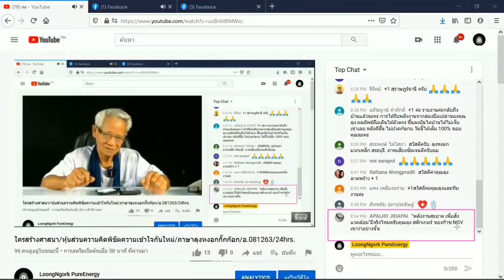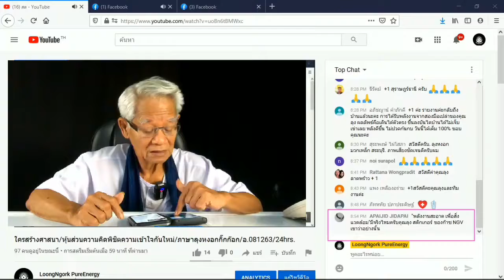ร้อนตับแลบจากอะไร / New knowledge in 21st century I LMElaw I 09ธค63 I 24Hrs